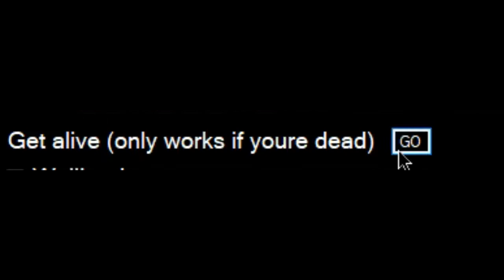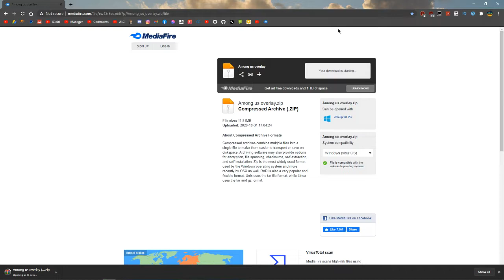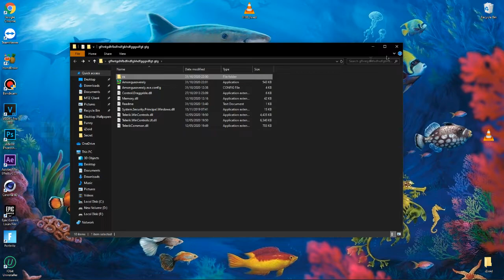BEST AMONG US CHEAT W/ALWAYS IMPOSTOR & RESPAWN OCTOBER (v10.22, 9.22, 9.9) | WALLHACK, RADAR & MORE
►Skype: iZioid
►username: live:mozaik79